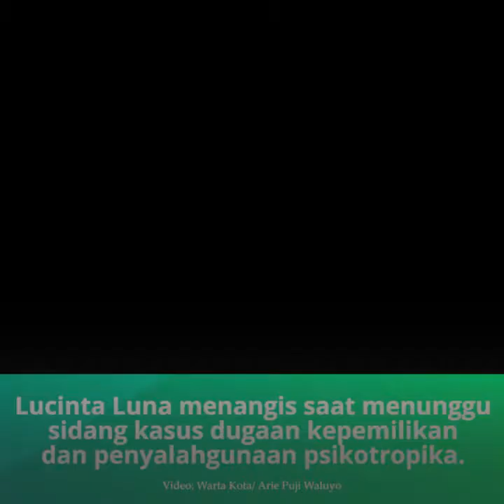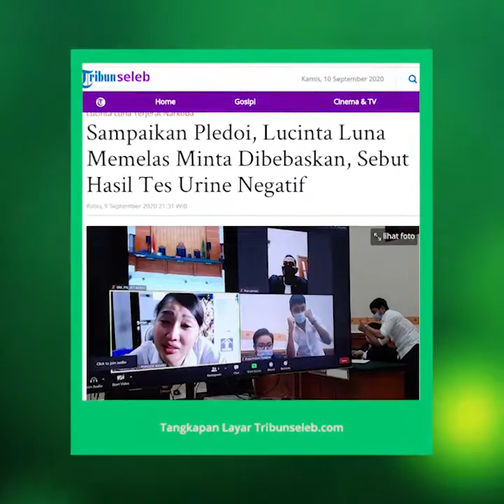Abash Sebut Lucinta Luna Stres dan Sedih, Menangis saat Menunggu Sidang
TRIBUN-VIDEO.COM - Selebgram Lucinta Luna menangis ketika menunggu sidang lanjutan kasus dugaan kepemilikan dan penyalahgunaan psikotropika.

Lucinta Luna menjalani sidang virtual dari Rutan Pondok Bambu, Duren Sawit, Jakarta Timur.

Sedangkan majelis hakim, jaksa dan kuasa hukum berada di Pengadilan Negeri Jakarta Barat, Slipi, Jakarta Barat, Rabu (9/9/2020).

Lucinta Luna menangis saat berkomunikasi dengan kuasa hukum dan Abash, kekasihnya, sebelum sidang dimulai.

Menurut Abash, Lucinta Luna sedih karena berada didalam tahanan. "Sudah tujuh bulan di penjara. Sudah kangen juga," kata Abash usai sidang.

Lucinta Luna menangis karena sedih dan merindukan Abash. Mereka tidak diizinkan bertemu di rutan karena pandemi Covid-19.

"Saya juga nggak bisa ketemu dan dia (Lucinta Luna) sedih karena merasa terisolasi," ucap Abash.

Begitu stres dan sedihnya hidup di rutan, berat badan Lucinta Luna sampai turun. Apalagi memikirkan tuntutan hukuman jaksa.

Di sidang sebelumnya, jaksa menuntut hukuman tiga tahun penjara untuk Lucinta Luna.

Artikel ini telah tayang di Wartakotalive dengan judul VIDEO: Abash Sebut Lucinta Luna Stres dan Sedih, Menangis Saat Menunggu Sidang,